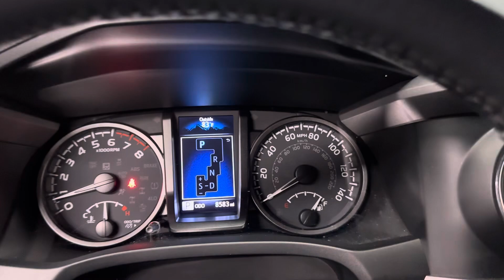*sold*Pennsylvania 1-owner 2023 Toyota Tacoma Double Cab TRD Sport 4x4 with only 8,583 miles!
A clean Carfax and still under Toyota’s bumper to bumper factory warranty!  Electric Lime Trd Sport!